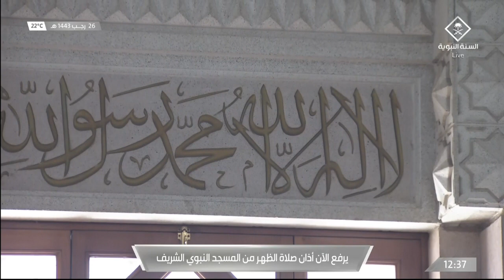27th Feb 2022 Madeenah Dhuhr Adhaan Sheikh Ashraf ‘Afeefee